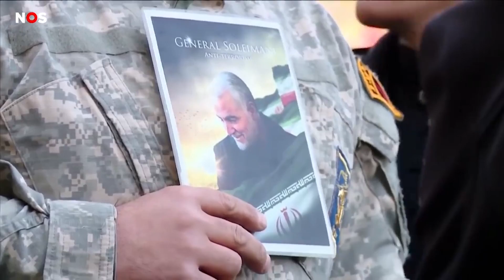Interview Jaël en Ischa Krosse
Jaël en Ischa Krosse kondigde hun laatste seizoen aan voor het eerste elftal van Silvolde.